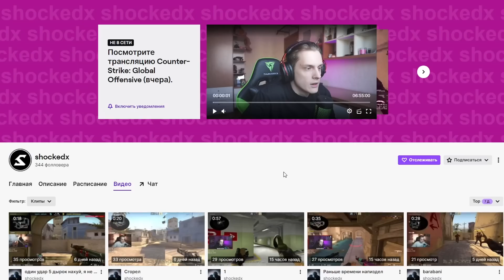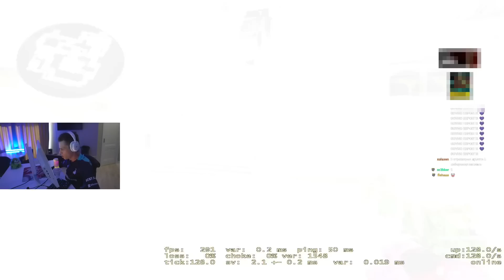ЛЕГЕНДЫ CSGO РАЗНОСЯТ СТРИМЕРОВ В ПУХ И ПРАХ | OLOFMEISTER, GET_RIGHT VS BUSTER, AUNKERE, INTERZ